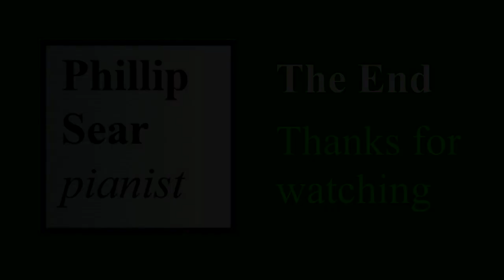Alexander Tsfasman: Stay with Me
Phillip Sear plays a slow foxtrot by the Ukrainian Soviet jazz pianist, composer and conductor Alexander Tsfasman (1906-71).
Alexander Naumovich Tsfasman (Александр Цфасман, 1906-71) was born in Zaporizhya, and studied at the conservatories of Nizhny Novgorod and subsequently Moscow (graduating from Felix Blumenfeld 's piano class in 1930).  He became an important figure in Soviet jazz.  He organised the first Moscow jazz orchestra (in 1927), and was the first Soviet artist to play jazz on radio and on a recording.  He was also the first conservatory-educated Russian jazz musician.  He wrote stage and orchestral works including concerti, and I guess that he can be conceived as a Soviet Gershwin.  Certainly the quality of this foxtrot leads me to want to hear more of his work!  You can read much more about him, and the esteem he enjoyed,